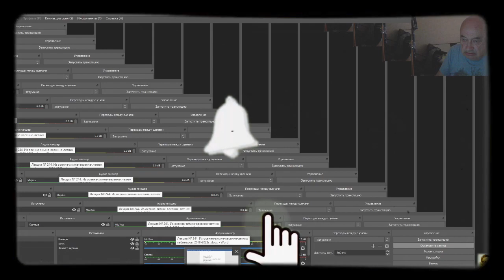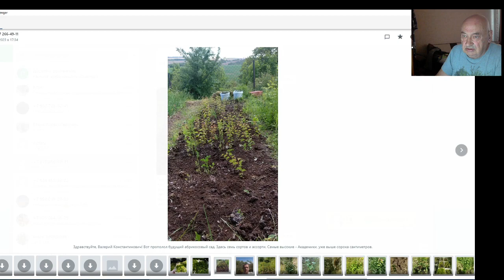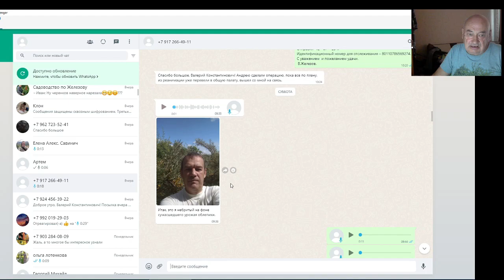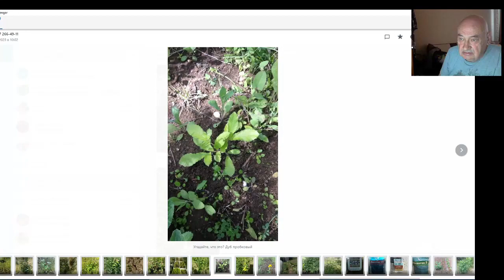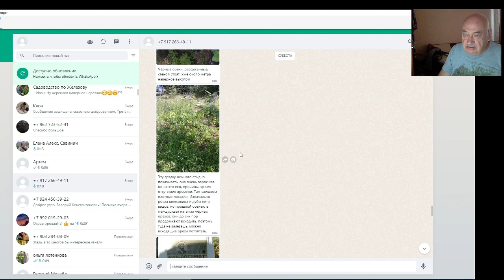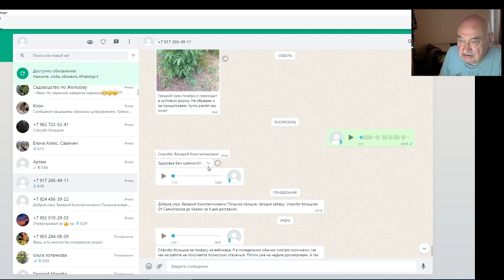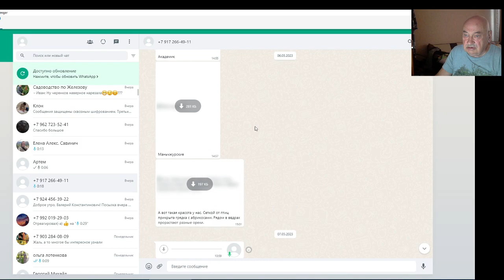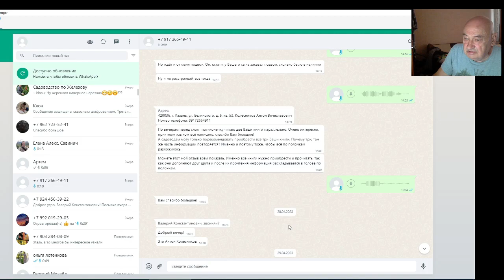Садовод В. Железов. Возьмемся за руки друзья! Нас все меньше.